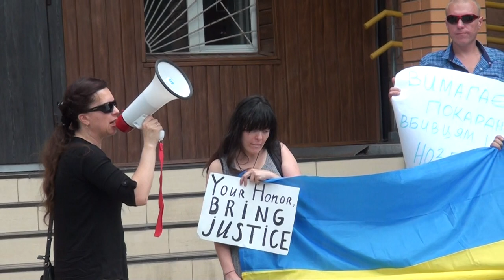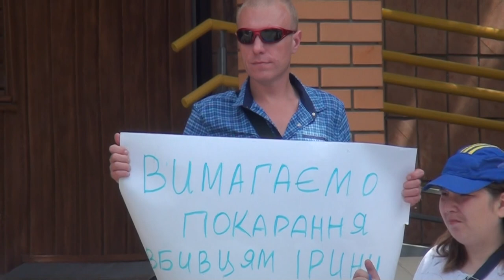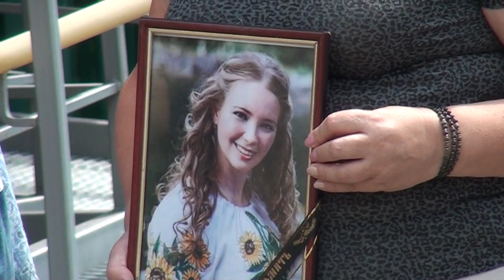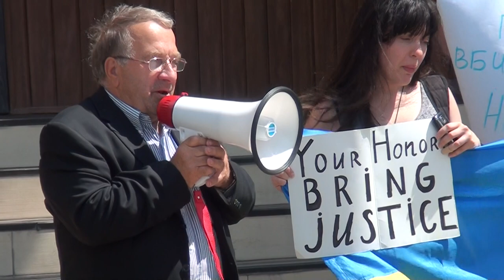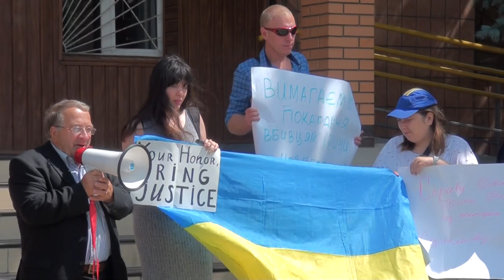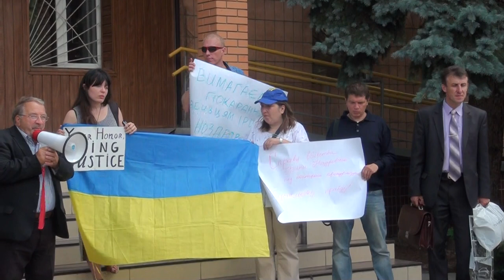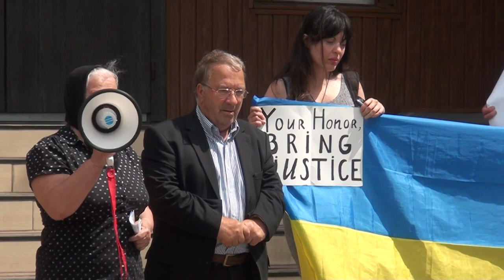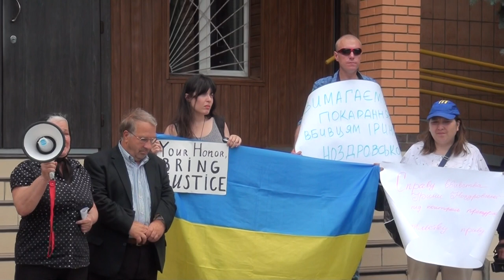АКЦІЯ ПРОТЕСТУ БІЛЯ ОБУХІВСЬКОГО РАЙОННОГО СУДУ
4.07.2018 р.Під Обухівським районним судом Київської області відбулася акція протесту проти суддійського свавілля. Кожне засідання перетворюється на фарс. Сьогодні суддя задовільнила клопотання адвокатів Д.Росошанського і відсторонила від справи адвоката родини потерпілих Дуняків(батьків Ірини Ноздровської та Світлани Сапатинської). Хто стоїть за покриванням вбивць?! Це питання зараз хвилює кожну свідому людину.
Єдиним позитивом суду стало задовольнення клопотання прокурорів Київської області про продовження терміну тримання під вартою Росошанському, ще на два місяці.